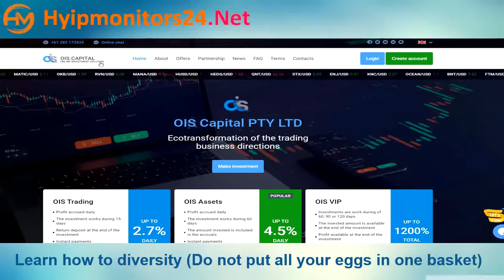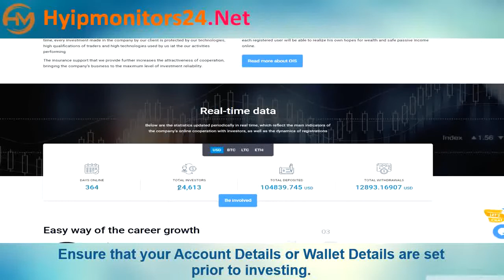ois.capital Paying or Scam Review Analysis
Hyipmonitors24.net is the best solution by which to find the specific investment plan of high yield investment program for your personal preference. gives the best monitor service provider among the Hyip & Autosurfs industry that can help you to make decisions and to get all legit investment Programs a single table.